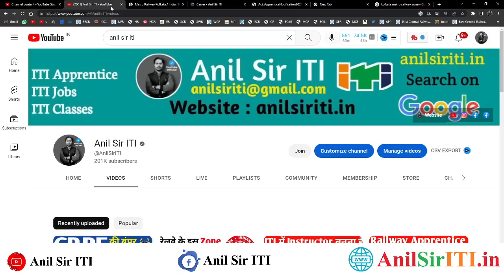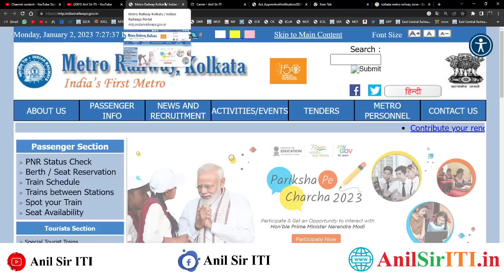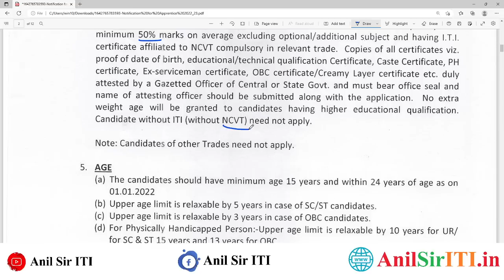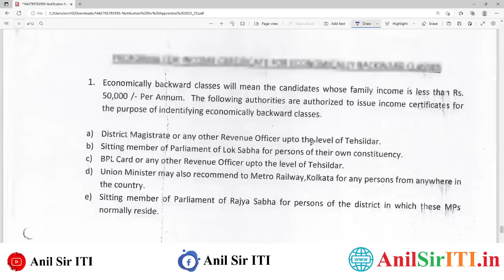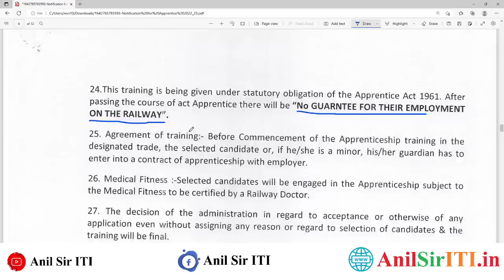ऐसा Metro Railway जहाँ से Apprentice पर मिलेगा Group D में 20 % kota, ITI Pass Metro Apprentice 2023